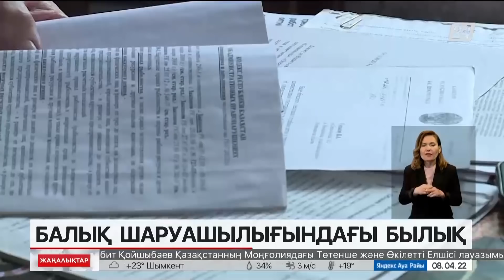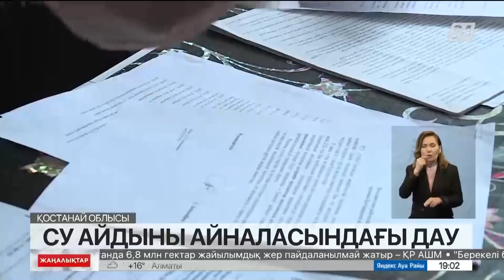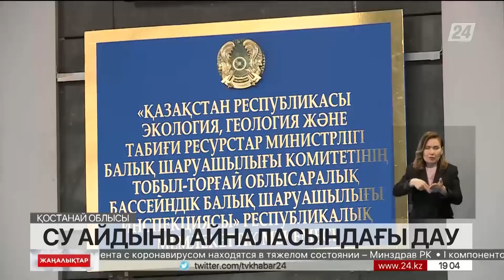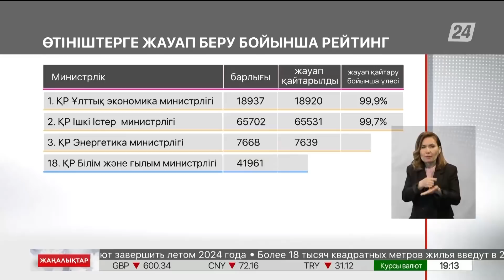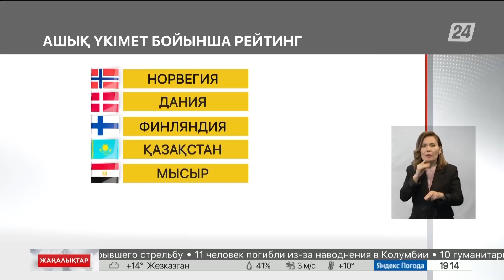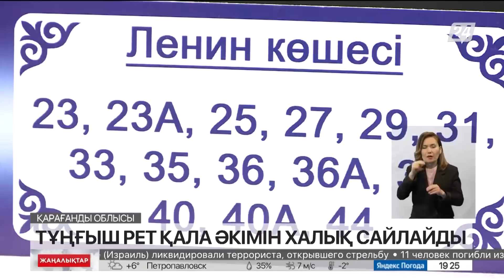8 сәуір 2022 жыл - 19:00 жаңалықтар топтамасы